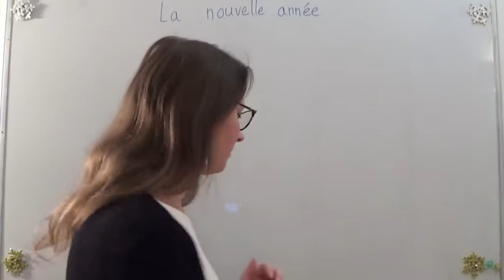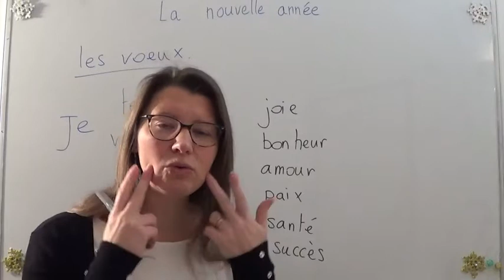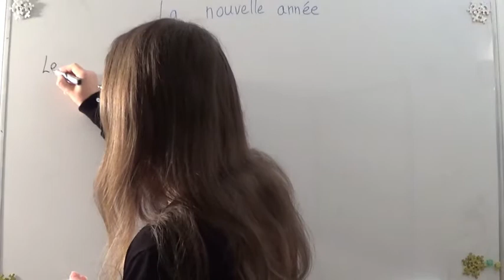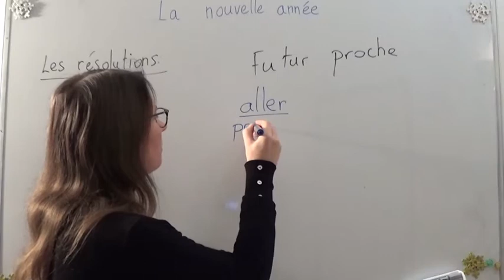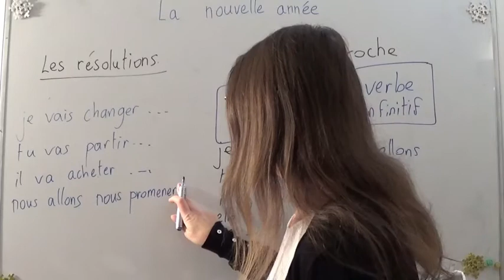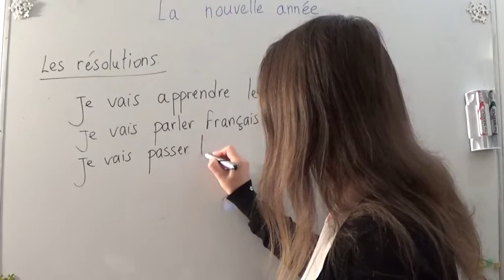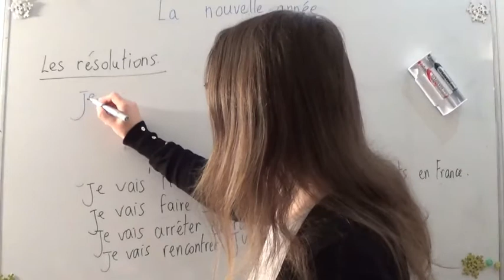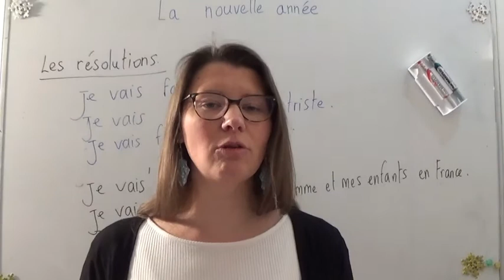JKL - cours A1 leçon 13 - commencer la nouvelle année